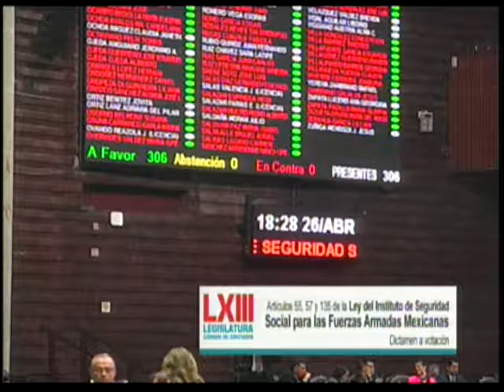Aprobación Reformar los arts. 55, 57 y 135 de la Ley del ISSFAM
En votación nominal se aprueba con 307 votos a favor, 0 en contra y 0 abstenciones, el dictamen con proyecto de decreto que reforma y adiciona los artículos 55, 57 y 135 de la Ley del Instituto de Seguridad Social para las Fuerzas Armadas Mexicanas.
Aprobado en lo general y en lo particular el proyecto de decreto que reforma y adiciona los artículos 55, 57 y 135 de la Ley del Instituto de Seguridad Social para las Fuerzas Armadas Mexicanas.
Pasa al Senado para sus efectos constitucionales.